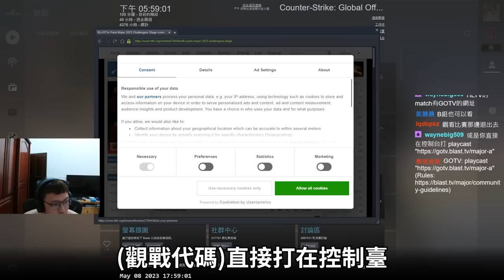播報環節🤩！臨時穿上FAZE團衣為他們加油？這招是否發揮作用.丨FaZe Clan VS Monte 上丨 Counter-Strike: Global Offensive【🔫冠賢🔫 】by LAI